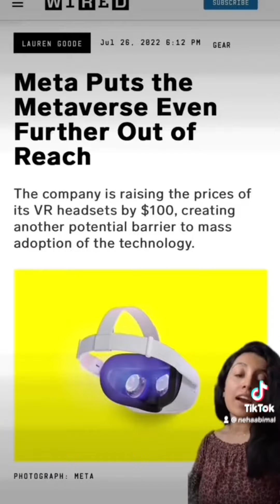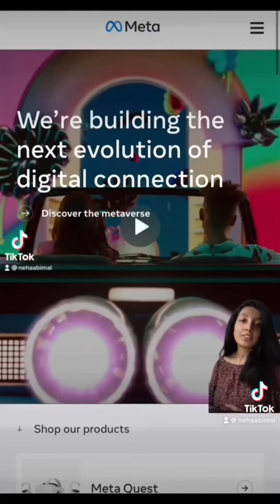TechTimeRadio Interns - watch our YouTube of Metaverse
Meta puts the Metaverse out of Reach. TechtimeRadio @TechTimeRadio